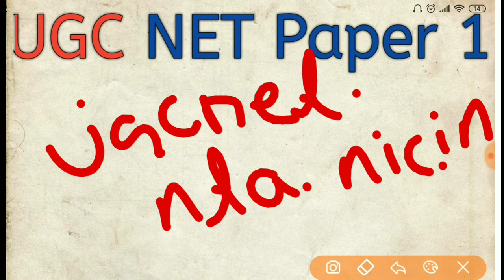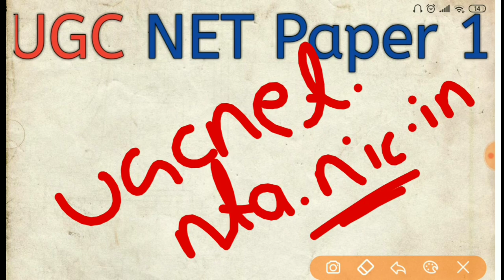UGC NET Results Out December 2019